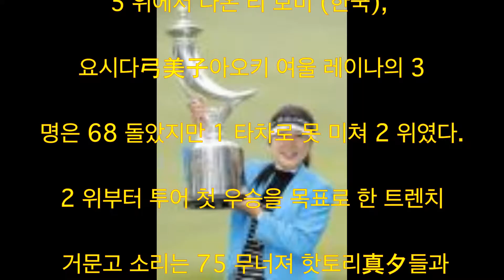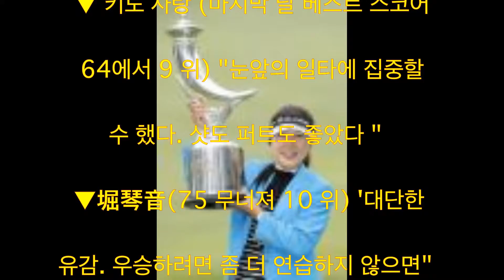리 보미 일본 여자 프로 골프 협회, 골프, 산토리 레이디스 마지막 날 상금 1800 만엔, 姜秀衍 요시다 弓美子 꼬맹이 들아 사랑, 堀琴音, 아리 무라 치 3 년만 V